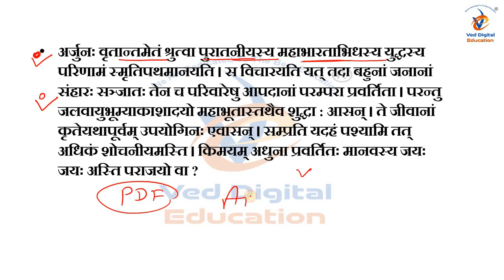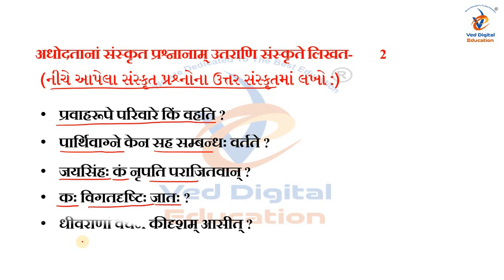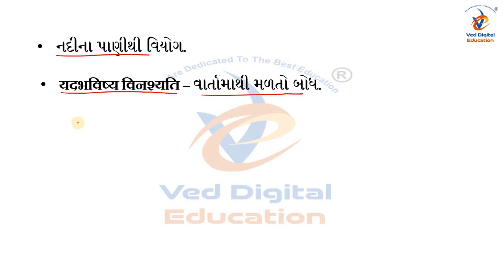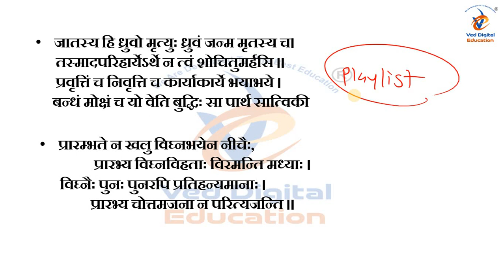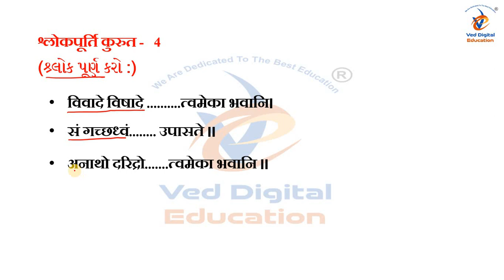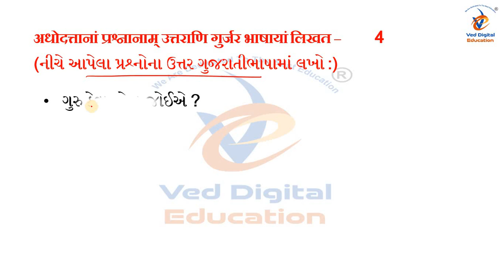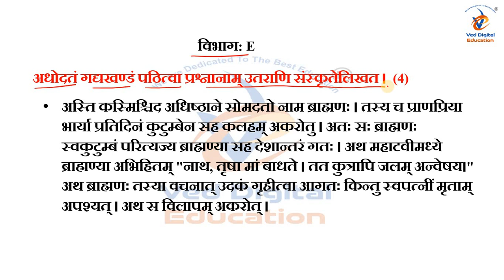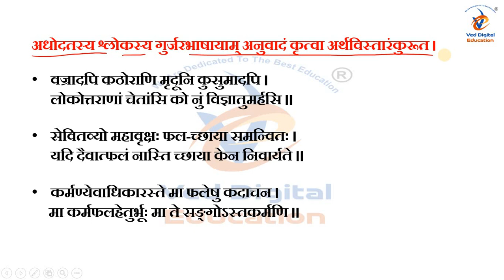Std 10 Sanskrit Most Imp Question 2023, dhoran 10 Sanskrit Most Imp Question 2023, std 10 imp 2023,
About video:-
Std 10 sanskrit Most Imp Question 2023,
dhoran 10 sanskrit Most Imp Question 2023,
std 10 sanskrit imp,
board exam imp,
std 10 imp,
std 10 sanskrit imp question 2023,
std 10 sanskrit imp question 2023 board exam,
std 10 sanskrit most imp question 2023 board exam,